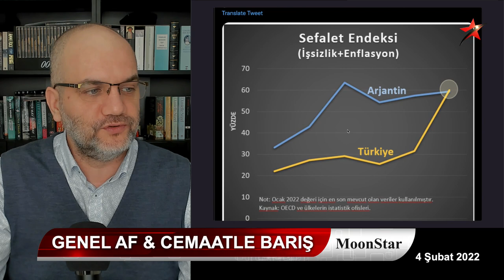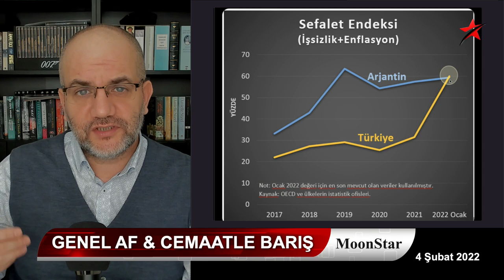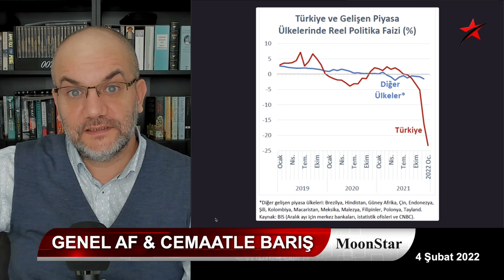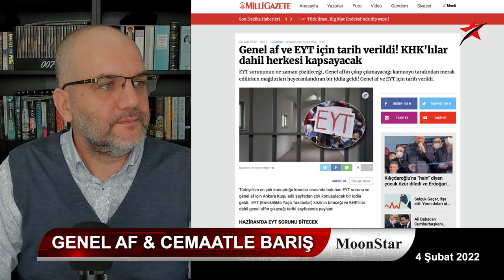Gülen'e "barış" teklifi: Hangi parti aracı oldu? | Tarık Toros | Manşet | 4 Şubat 2022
4 Şubat 2022
Manşet

• Genel af çıkar mı..?
• Erdoğan, Cemaat'le barışır mı..?
• Bile bile yalanın görüntüyle ispatı..
• Hukuk tanımaz Ankara, nereye koşuyor..?
• Enflasyon ve sefalet endeksinde son durum
• "AKP olmasaydı.." geyiği üzerinden sınıf tartışması..
• Türkiye sınırına yürüme mesafesinde öldürülen IŞİD lideri..
• Heykel ve anıtlara saldırı provakasyonları..